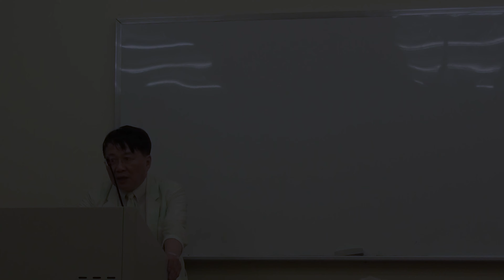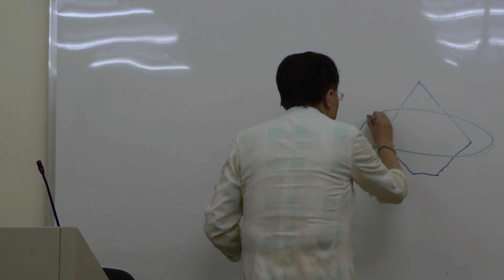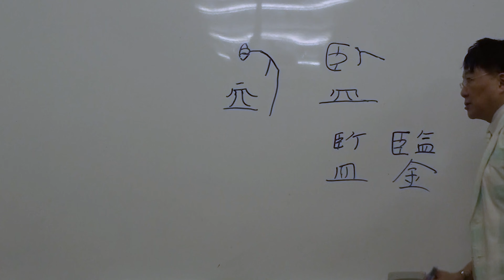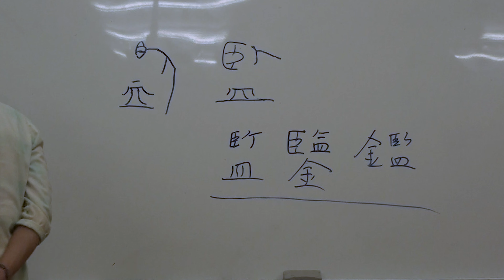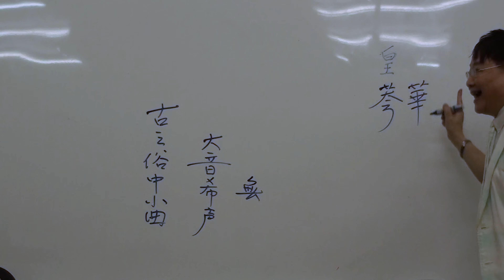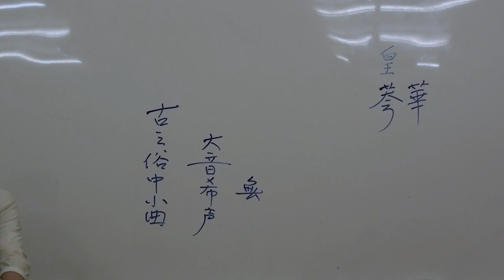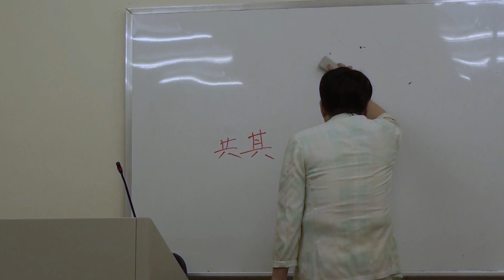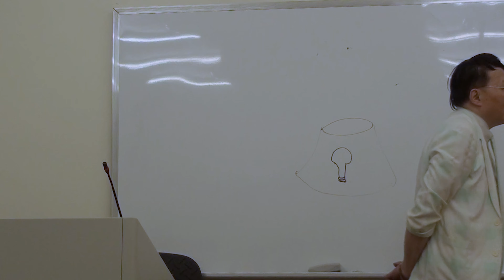10820朱曉海教授文心雕龍(遠距教學)_第18D講《文心雕龍》第四八〈知音〉（四）